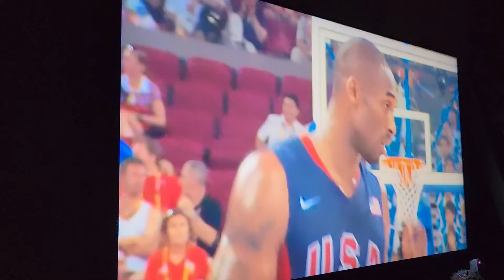KOBE - 2008 Olympic 🏀